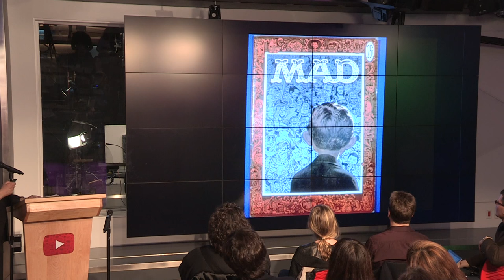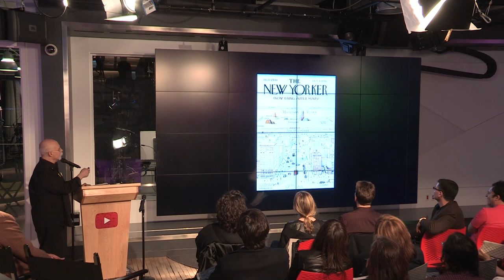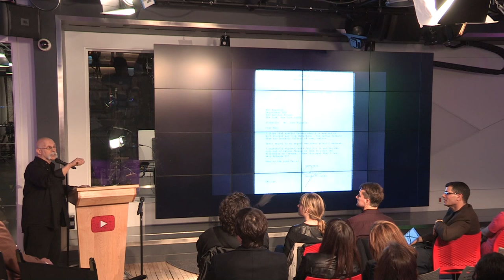MAD Magazine's Dick DeBartolo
MAD's Maddest writer Dick DeBartolo discusses his hears at MAD Magazine at the YouTube studios during our Producing Comedy event.

In addition to his work with MAD Magazine, DeBartolo has written for game shows "Match Game" and "To Tell the Truth", and hosts the TWiT podcast "The Giz Wiz".

Executive Producers
Producers
Co-Executive Producers
Supervising Producers
Senior Producers
Line Producers
Co-Producers
Associate Producers
Segment Producers
Field Producers
Story Producers
Production Managers